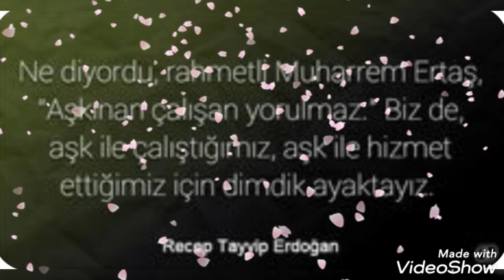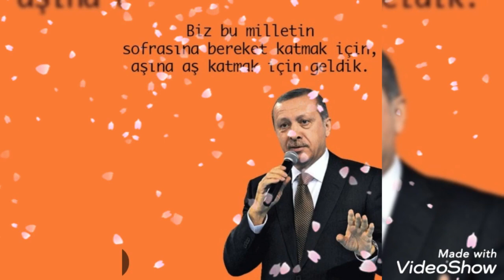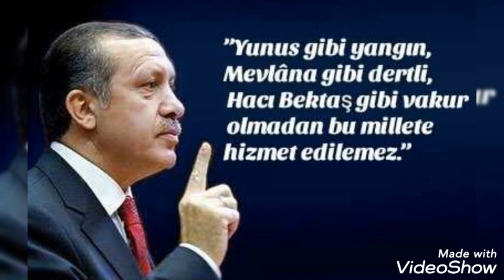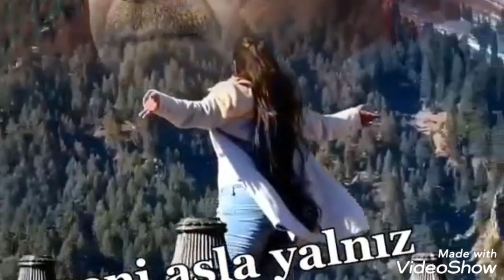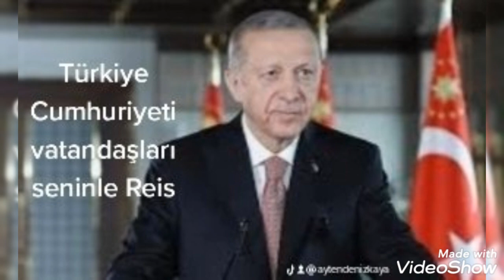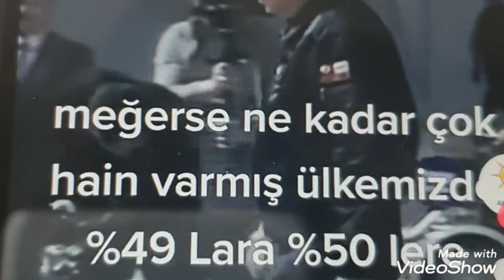Biz onu çok seviyoruz Allahım